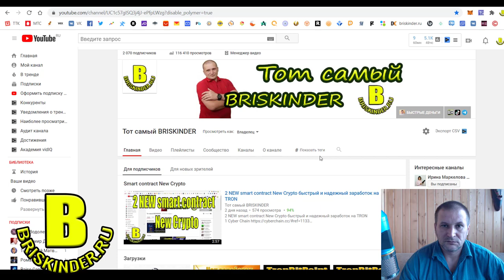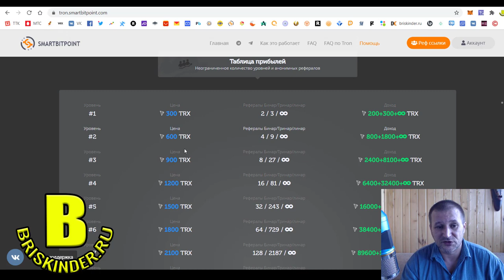SMARTBITPOINT краткий маркетинг об основных особенностях Быстрый заработок в интернете